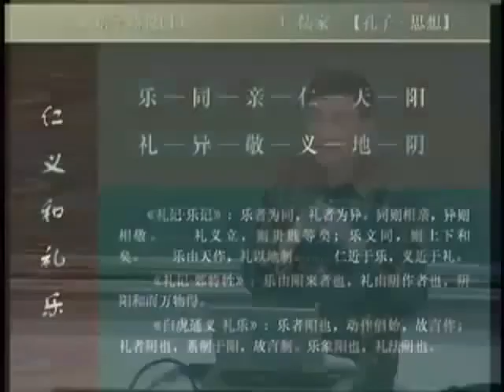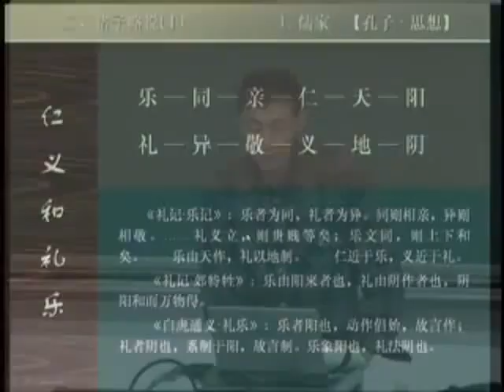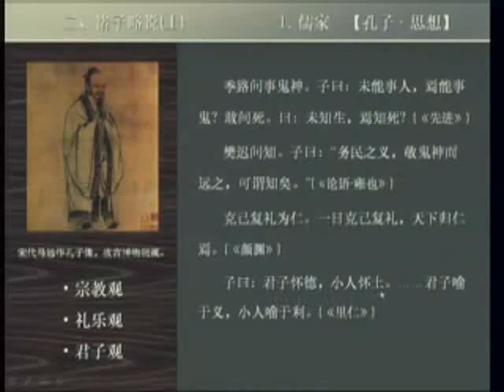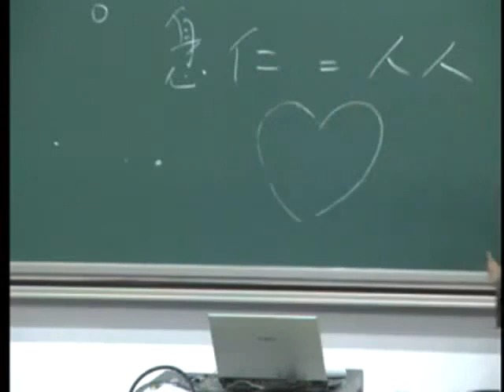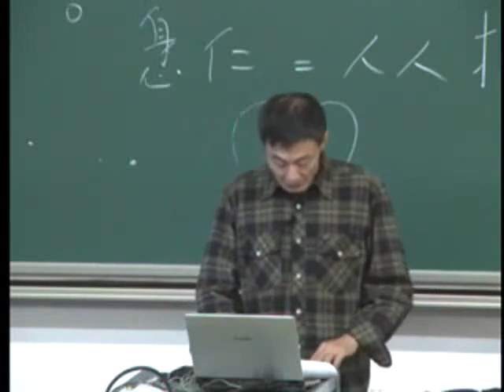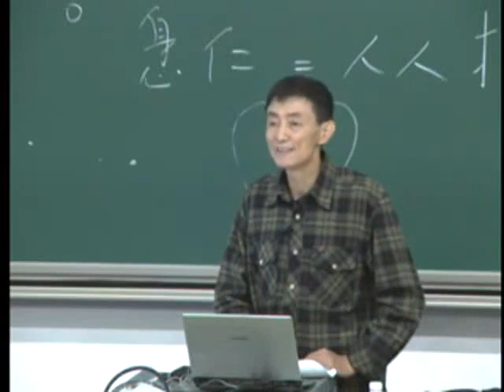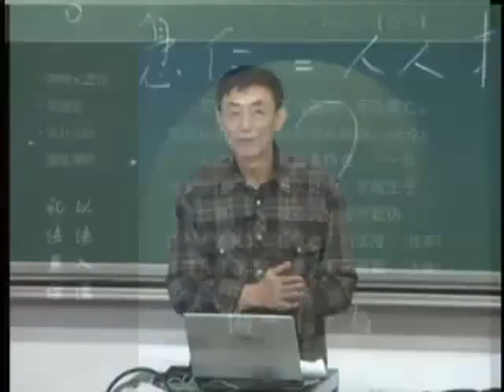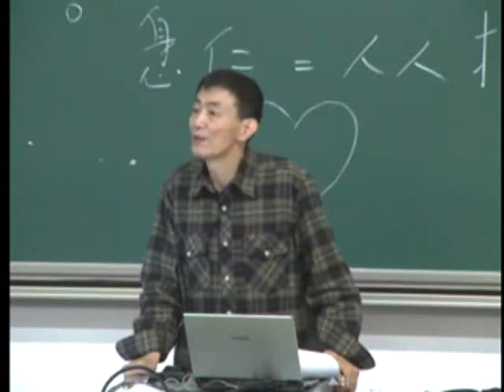P012第12讲 战国士人与百家争鸣（2）